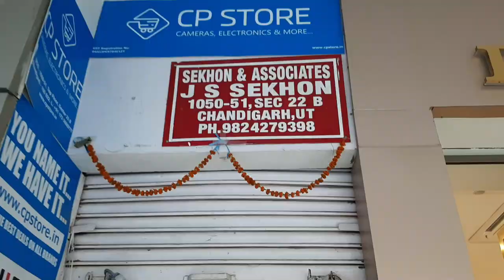PINAY IN INDA | CHRISTMAS IN MOHALI | CHRISTMAS IN CHANDIGARH | CHRISTMAS 2020 | FILIPINA IN INDIA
SUMMARY:
It's the time of the year again- Christmas Season is here! But this time, it is a little different due to the pandemic. However, the spirit of Christmas is always there no matter how we celebrate it.

pinayinindiaofficial VLOG#58

Low Tree- Up To The Mood
Lior Seker-First Adventure
Ron Raffel - April

Currently In INDIA. To know more about famous and offbeat places to see, food to eat, eTVisa, Regular Visa or anything that is related to India feel free to email me at or check out our separate blog